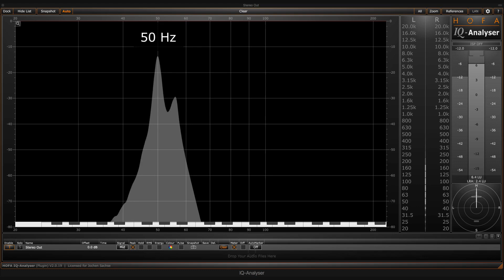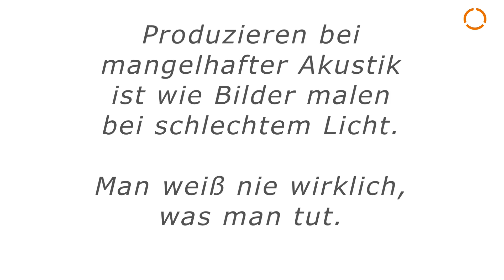Ganz einfach Akustik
HOFA CEO Jochen Sachse erklärt in diesem Video-Tutorial einfach und verständlich die Grundlagen der Raumakustik im Tonstudio und zeigt dir, worauf du besonders achten musst.